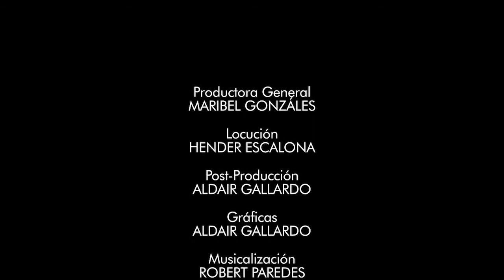Canal HN: La Fe, 17 de Agosto, Santa Clara de Montefalco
Canal HN
La Fe
17 de Agosto, Santa Clara de Montefalco